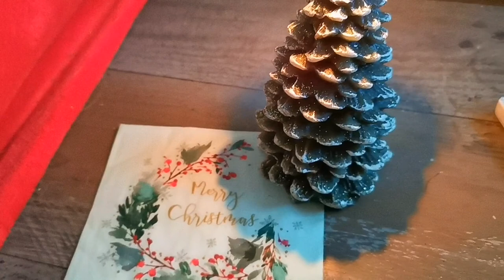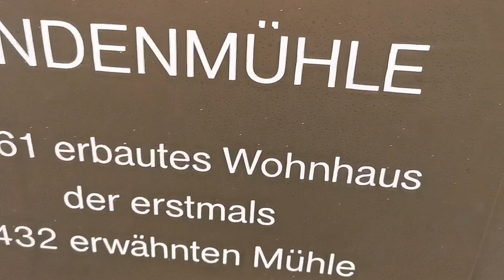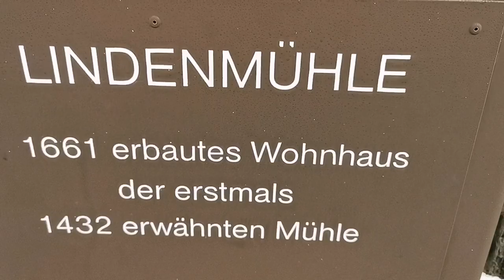150. Kleine Runde, Gassi Vlog inkl. Frage/Grüße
Einen schönen ersten Advent🕯️

Kurzer Gassi Vlog, und dann habe ich noch eine Frage an euch.
Grüße hab ich nicht vergessen😉

Viel Spaß mit dem Video wünscht euch
Eure Shamyk❄️❄️❄️